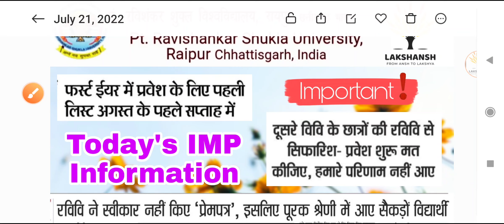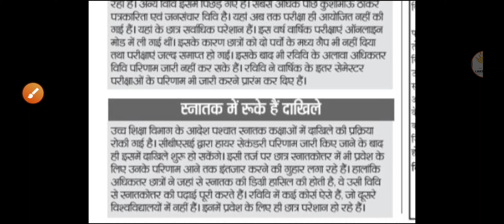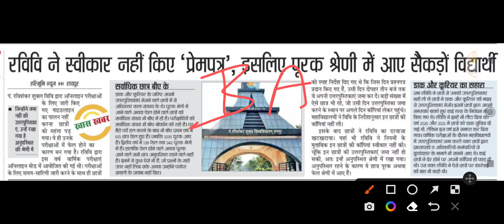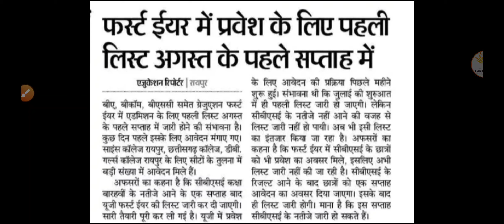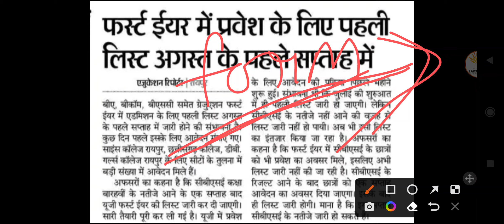prsu IMP Information ● 1st ईयर मेरिट लिस्ट अगस्त में ● आखिर पूरक क्यों हुए परीक्षार्थी जानिए ...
शीघ्र अपडेट के लिए निम्न को जॉइन कर सकते हैं